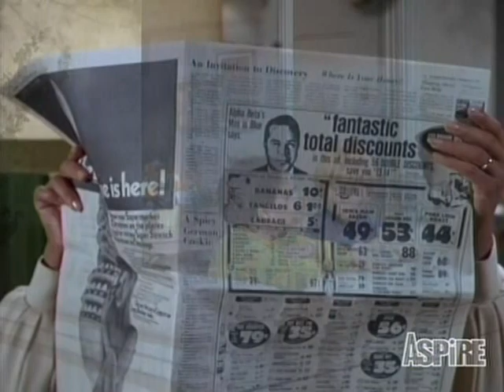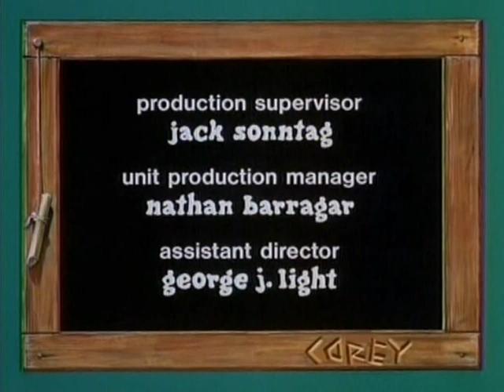Julia -- starring Diahann Carroll / ep. 80